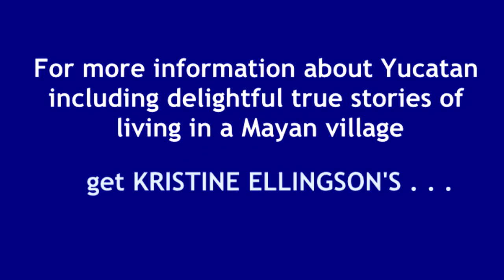Safety in Yucatan Peninsula for Women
- Twenty-one years living in Yucatan has given Kristine Ellingson a different opinion about safety in Yucatan Peninsula for women than the U.S. media leads us to believe. In this video excerpt of a interview with her, Kristine gives safety tips for women traveling alone in Yucatan.

She bases her opinions on safety in Yucatan Peninsula for women not only on her own experiences, but also on four women living alone in the same village where she resides.

Nonetheless, although her advice concerns female solo travelers, her first-hand knowledge of the local situation will help anyone who wonders, "Is it safe to travel to Yucatan alone?"

As author of Tales from the Yucatan Jungle: Life in a Mayan Village, available from Amazon (affiliate), Kristine has not only lived in a Mayan village for 21 years, but has also been married to a Mayan man for that time.

Timeline of the video:

00:00 I've never felt unsafe in the entire time
00:30 [Interviewer] “That's not what we're hearing in the U.S.”
00:35 [Kristine] This is true and it's unfortunate.
00:56 These women drive over to Cancun.
01:00 They go to the beach.
01:08 If you have a flat tire or car problem
01:18 The world at large needs a geography lesson
01:28 The problems are drug-related
01:41 This is pretty much in the northern part
01:47 It has nothing to do with down here
01:55 You would have to be in the wrong place
02:05 You know where you shouldn't be going
02:15 That would be lack of intelligence on your part.
02:20 I wouldn't think that people should be afraid